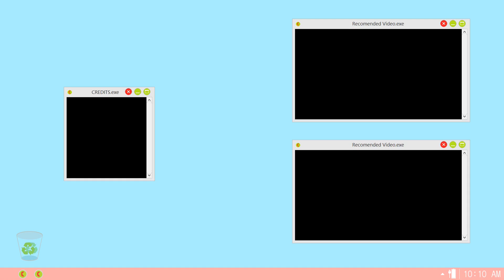Joining A Random Chinese Minecraft Realm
I play Minecraft China, and I join a random Minecraft Realm.